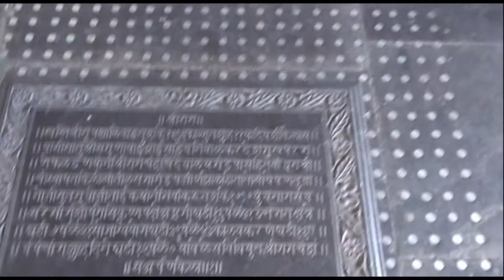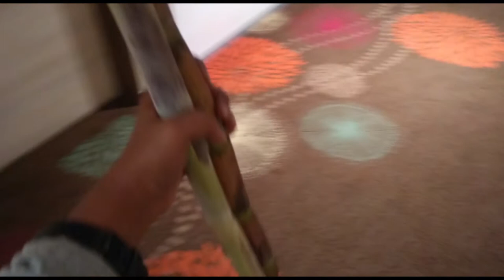Phaltan, Satara with Jakson Inns - Picnic under the Windmill and visiting the Phaltan Rajwada